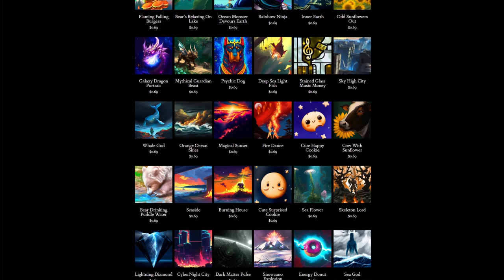Day 344: Shine Quietly (song only)